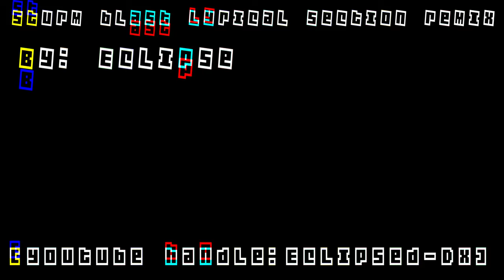Sturm Blast-GREEN MOUNTAIN (Eclipsed)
So i'm kinda late posting this but i made this when the song was super popular and couldn't escape it no matter what.
Also, i have decided to post other things then just my animations because i have been focusing on other stuff other then animation so i can expand on my creativity and this video is the start of it.

(CREDITS)

Sturm Blast Remix made by me

Green Mountain Sonic art wade by: ConjurenReanimate
and you can find this artist on newgrounds! (i can't send link lol)

original sturm blast music was made by: Churgney Gurgney aka Sturm

@churgneygurgney9895  i really hope you see this 🙏